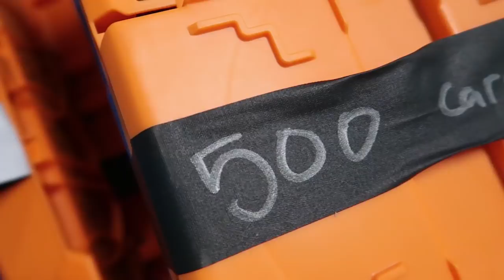*HIDDEN CAMERA* This Escalated way too fast...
Thanks again to Mattel for sponsoring this video today and for helping us create this video!

We headed over to the warehouse while Jessica was away and made a huge hot wheels track builder track and left it out for Jessica to find when she got back.

Once she got back we waited for her to come into the warehouse and then we dropped a ton of Hot Wheels and spooked her good!